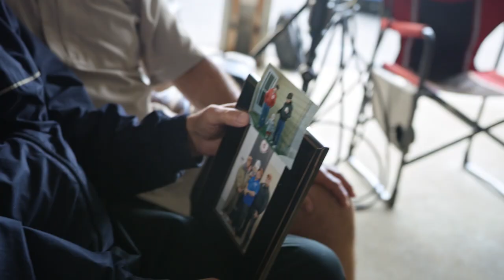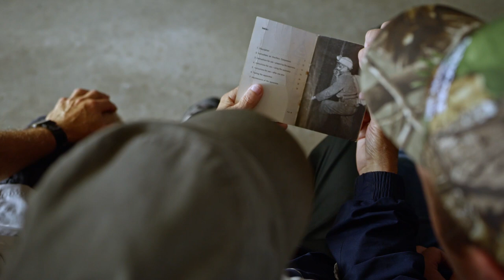Drägerman dynasty Boutet: Mine rescue – a family tradition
Who is better suited to tell you something about the past, present and future of mines rescue than three men who have seen it all? Listen to the inspiring story of a real Drägerman dynasty – Mike, Ron and Aaron share their insights about their lives as miners and in mine rescue. They also talk about the technology they trust, which is why they call themselves Drägermen. All three share one overall goal: to bring miners and mine rescuers back home safe and sound to the people they love the most – their families.